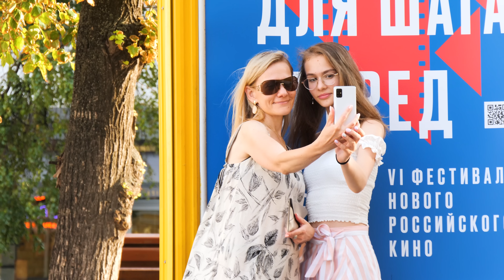Oh, So Many Beautiful Russian Girls on Walking Street Part 96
Russian girls on Walking Street. As close as possible. We look at their beauty and enjoy a bright day on Walking Street. That's what I saw on the streets of the city. Russian girls meet, walk. Happy couples enjoy socializing and good weather. Let's take a closer look at Russian Beautiful Girls and enjoy their beauty. Traveling and getting to know beautiful Russian girls will guarantee you a great mood and a boost of energy for the whole day!